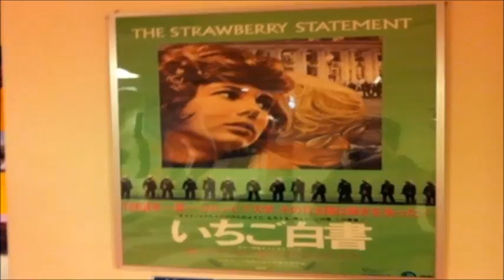「いちご白書」をもう一度 - バンバン[BGM]''Ichigo Hakusho''wo Mouichido - BanBan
1975年8月1日にリリースしましたバンバンの5枚目シングル『「いちご白書」をもう一度（いちごはくしょをもういちど）』のＢＧＭです。･･･歌詞は下記に添付しています。

【歌詞(Lyrics)】

いつか君と行った映画がまた来る
授業を抜け出して二人で出かけた
哀しい場面では涙ぐんでた
素直な横顔が今も恋しい
雨に破れかけた街角のポスターに
過ぎ去った昔が鮮やかによみがえる
君もみるだろうか「いちご白書」を
二人だけのメモリィー
どこかでもう一度

僕は無精ヒゲと髪をのばして
学生集会へも時々出かけた
就職が決って髪を切ってきた時
もう若くないさと
君に言い訳したね

★Song version
バンバン　いちご白書をもう一度